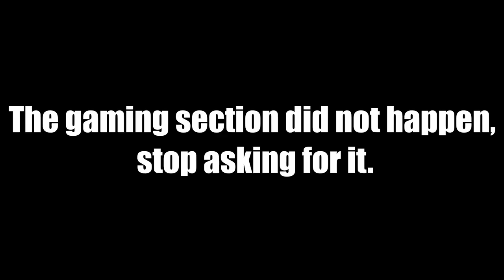The Professional Show Episode 1: Business Casual Day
The first episode of The Professional Show featuring Pabz is live. This week, it's Business Casual Day at the studio, so we chill out and have some nice casually business talks with a friend, correspondent, and whoever else decides to show up on the show this week. Gaming news, interviews, gameplay segments, and more are featured on The Professional Show.

This week we're looking at PS5 Reservations, an interview with The Shining Hearts, a special report from a colleague, and news on the latest Nvidia graphics cards. Enjoy the show, and make sure you stay professional at all times, and don't let your friends tell you when and when not to stream.

The Professional Show is live every Thursday at 6 pm EST

Appearances:

Producer yelling: Miggy

Special correspondent

Timestamps:
Voice Work- 1:05
Headlines- 1:24
PS5 Reservations- 2:40
???- 5:15
The Shining Hearts Interview with Bird- 7:00
End of Interview- 13:13
Special Correspondent Report- 13:27
RTX 3000 Series Specs- 14:11
End and Outro- 16:25